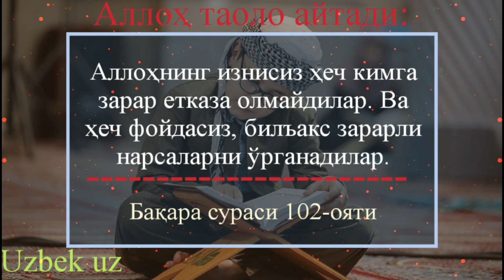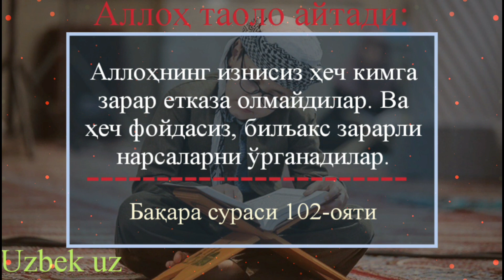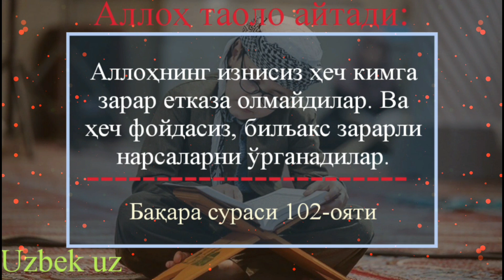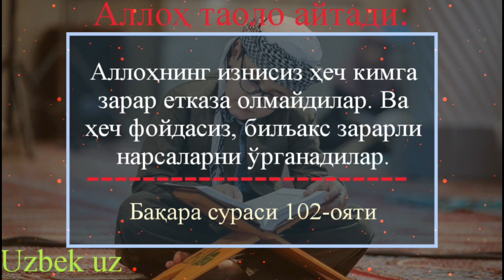4-Дарс: Катта гуноҳлар шарҳи, Сеҳр қилишлик ҳақида | Шайх Абдуллоҳ Буҳорий раҳимаҳуллоҳ | Sehr